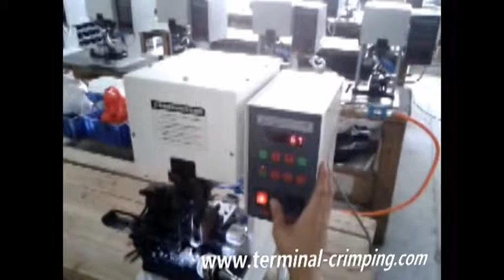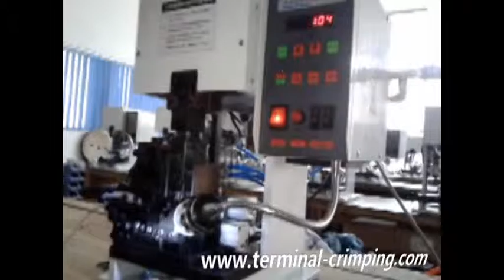using universal crimping tool pliers - as Schleuniger UniStrip 2015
Company name:Cheers Electronic Technical Co., LTD
Skype: Cheers.Machine
universal crimping pliers
universal crimping tool
using crimping tool